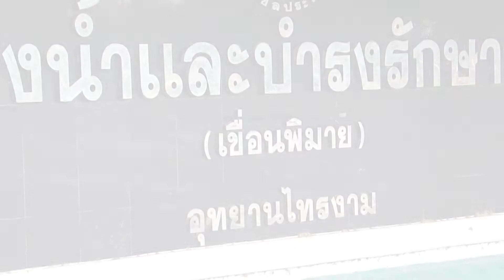ก.แรงงานเยี่ยมคนไทยในอิสราเอล : เกาะสถานการณ์ 10.30 น. (11-09-62)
09.12 น. กองปราบรวบโจ๋พารุ่นน้องไปทำอนาจาร
09.24 น. ทองเปิดตลาดราคาปรับลง50บาท
09.33 น. ชาวนาเฮเขื่อนพิมายเปิดประตูปล่อยน้ำให้ทำนาปี
09.45 น. ก.แรงงานเยี่ยมคนไทยในอิสราเอล
09.56 น. ปาล์มผักชีราคาขึ้น-เนื้อหมูไข่ไก่คงที่